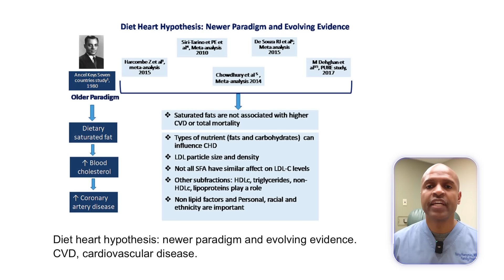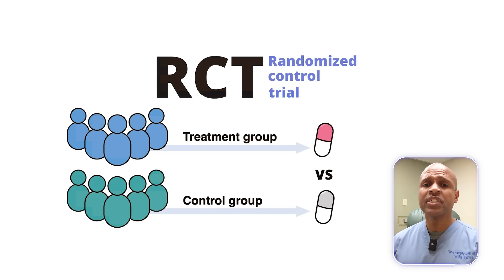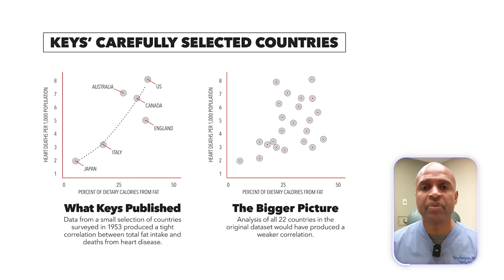You Must Know About The Study That DESTROYED The Anti-Fat Myth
Are you tired of hearing that butter will send you straight to the cardiologist?
As a doctor, I’m here to tell you there’s more to the story. In this video, we’re comparing two pivotal studies:
Ancel Keys’ Heart Hypothesis (the one that blamed saturated fat for heart disease) and the Minnesota Coronary Experiment (the study that might just blow the anti-fat narrative out of the water).

You’ll Learn:
Why the Minnesota Coronary Experiment was buried for decades
How its findings contradict the popular belief that saturated fat clogs your arteries
Why sugar—not saturated fat—may be the real villain in the heart disease saga
The difference between observational data (like in Ancel Keys’ Seven Countries Study) and randomized controlled trials (like the Minnesota study)
Sprinkled throughout the video, expect a bit of humor, some doctorly wisdom, and yes, a cameo from the infamous “I Can’t Believe It’s Not Butter!” saga. By the end, you’ll know why I say, “I can’t believe people are still eating ‘I Can’t Believe It’s Not Butter!’”—especially after what these studies revealed!

Timeline:
00:00 Hook & Call to Action
00:43 Ancel Keys & The Blame on Saturated Fat
01:29 Enter the Minnesota Coronary Experiment
02:32 Scientific Contrast & The Buried Data
03:16 Sugar: The Real Culprit
03:48 Conclusion & Final Call to Action

Key Takeaway: Re-evaluating the role of saturated fat in heart health.
Closing Line: “Now, if you’ll excuse me, I’m off to enjoy a steak and butter—my heart’s invited too!”